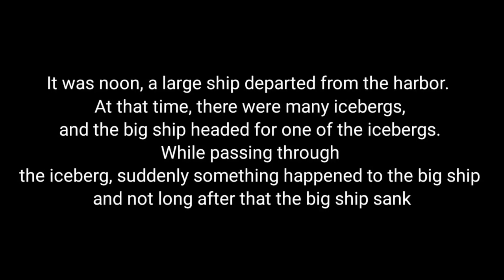Sank Suddenly - Ship Mooring 3D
Ship control and mooring simulator

 Original simulator of ship-handling, maneuvering and mooring to a pier with tugboats.

 * Game features *
 Realistic control of large cruise liners and cargo ships.
 Single and multi-screw vessels with separate propeller control (including Titanic) or azimuth propulsion.
 Maneuvering with thrusters.
 Mooring the vessel to the berth using two tugboats with separate control.
 Narrow-swimming, bypass of hazards, passing with other vessels.
 Different environment and weather conditions.
 Sea marks of hazards and channels.
 Damage and sinking of ships at collisions.
 A large number of levels with a gradual increase in difficulty.